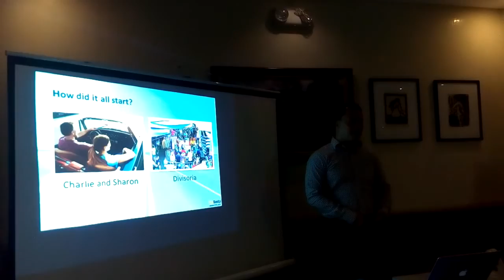Big Benta introducing Black Arrow with Gino Domingo